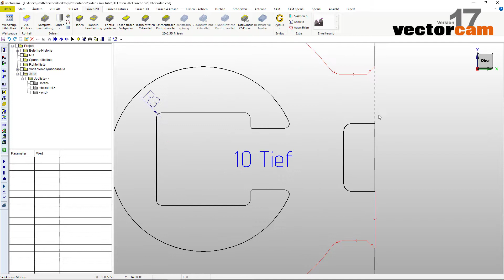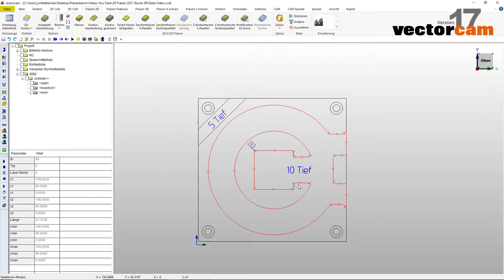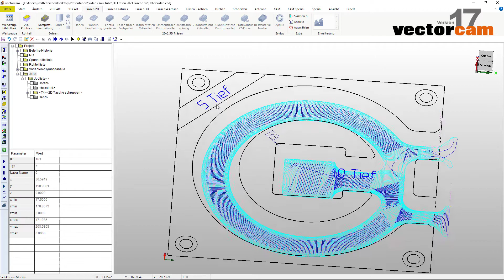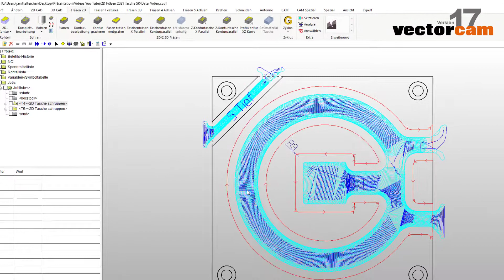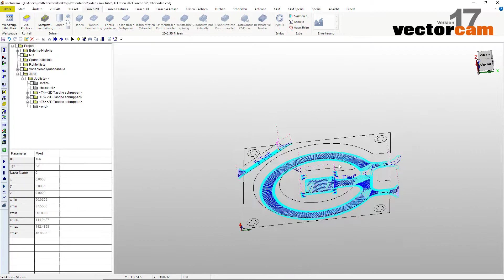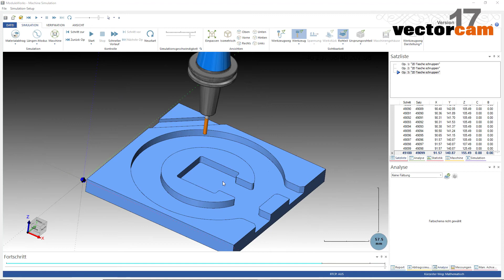2D Fräsen Adaptiv/HSC/Trochoidal | vectorcam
vectorcam erzeugt aus 2D-Geometrien schnell und einfach NC-Programme. 2D-Konturen werden mit dem integrierten CAD-System erstellt oder mittels CAD-Schnittstellen (DXF, STEP etc.) in vectorcam importiert.

Dem Anwender stehen zahlreiche Frässtrategien (Planfräsen, Konturen fräsen, Gravieren, Fase/Entgraten, Taschenfräsen inkl. Restmaterial, 3D-Profilkontur fräsen) zur Verfügung.

In unserem heutigen Tutorial möchten wir Ihnen unsere 2D HSC-Strategie vorstellen.

vectorcam ist ein Spezialist für professionelle CAD/CAM-Software und CNC-Lösungen.  Fräsen, Bohren, Drehen/Drehfräsen, Schneiden, Erodieren, Lasern und viele mehr – alle gängigen Bearbeitungsverfahren werden von vectorcam unterstützt.